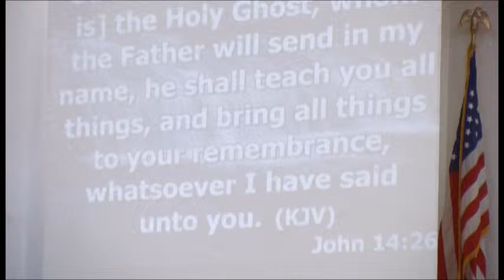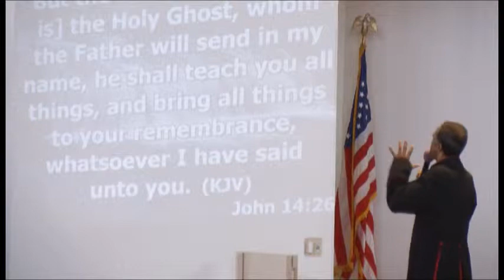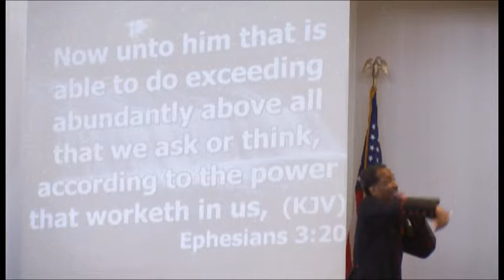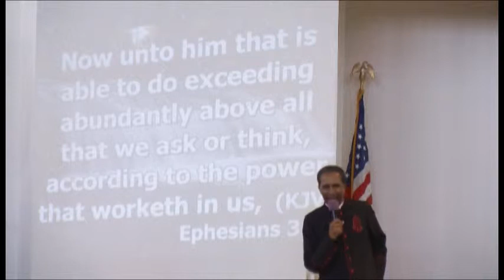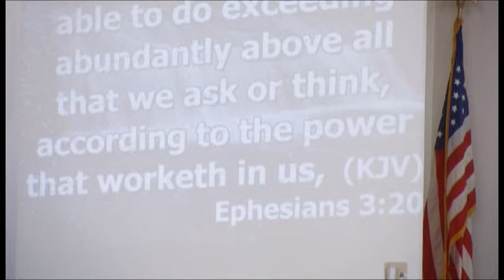ETemple Sermon - May 18, 2014 PT. 3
Rev. Dr. James E. Markham "Praying for You" PT. 3 Emmanuel Temple CME Church Victorville, CA